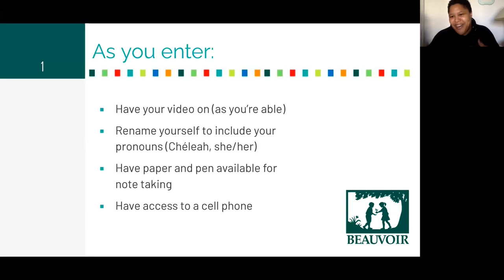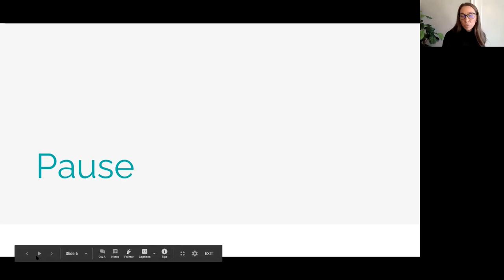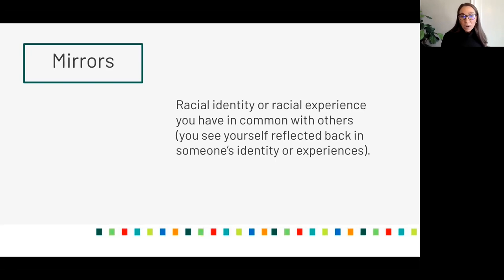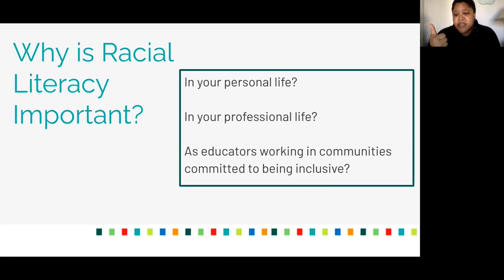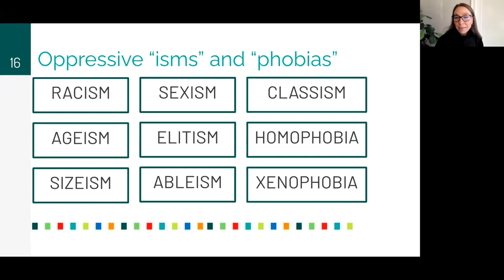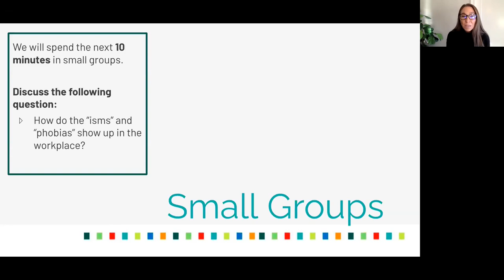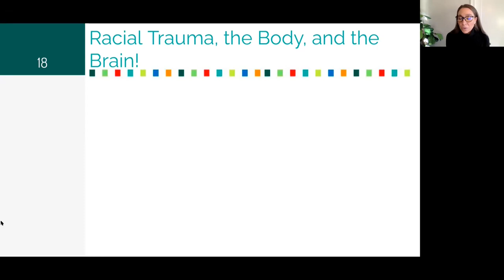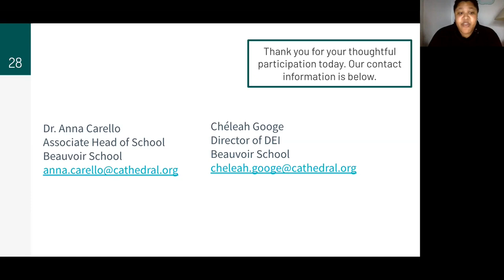Antiracism as a Professional Practice - 2021 FORUM/Diversity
Antiracism as a Professional Practice is an interactive workshop designed to offer educators an opportunity to critically examine the personal and professional responsibility of creating equitable, antiracist school communities. It is our goal for each participant to:

1. Understand that the journey towards antiracism is uncomfortable, and that everyone regardless of their racial identity will experience racial stress on that journey;

2. Understand the impacts and implications that the “Black at …” handles on social media have now on independent schools as PWIs and the professionalism that is now required of all school constituents - there is a call to action that every independent school employee must answer; and

3. Interrogate the “isms” and “phobias” as we experience them in the independent school world (racism, sexism, ageism, sizeism, homophobia, xenophobia, etc.).